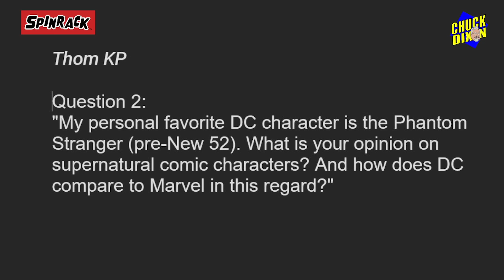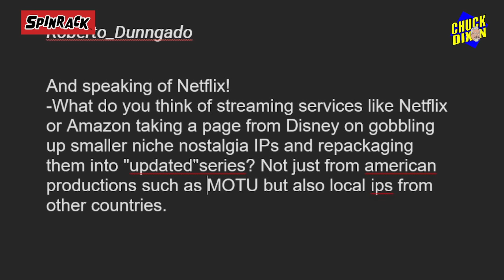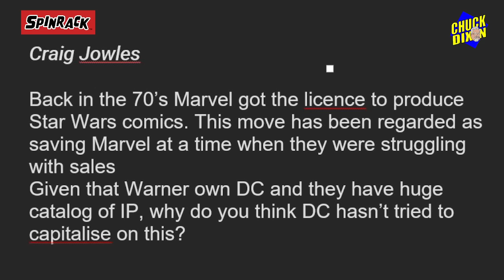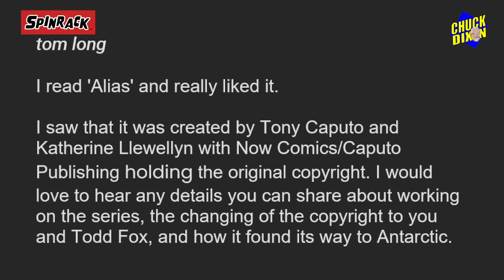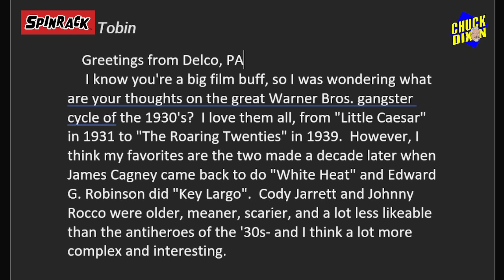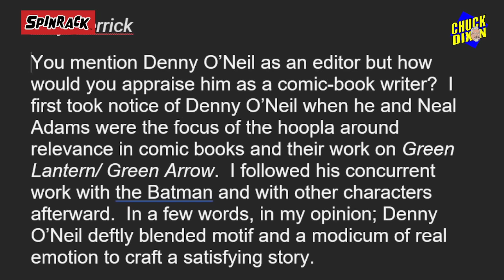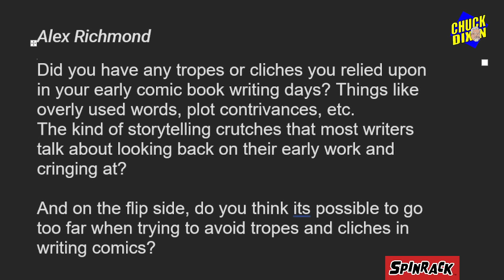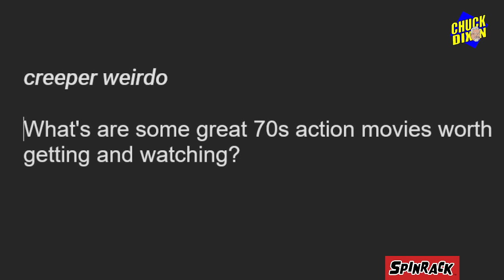Ask Chuck Dixon #185 I am aquitted of charges of plagiarism and what about Batman Year One?